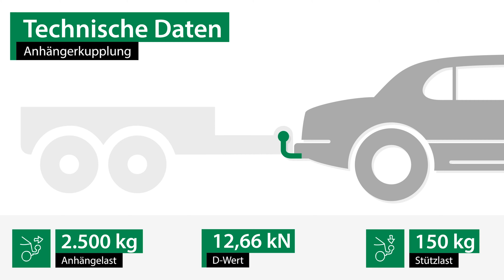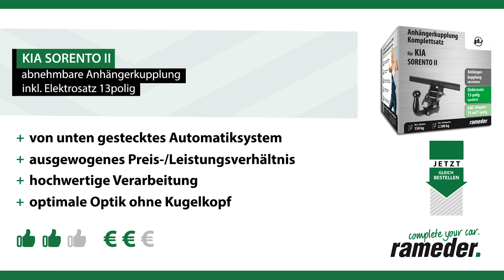Anhängerkupplung abnehmbar KIA SORENTO II | GDW Komplettsatz + Montage von Rameder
►Anhängerkupplung abnehmbar + Elektrosatz + Montage | KIA SORENTO II | GDW

Einbau, Montage und Produktvorstellung einer universal Anhängerkupplung inkl. E-Satz für den KIA SORENTO II . Die vorgestellte AHK abnehmbar von GDW ist bei Rameder erhältlich Das Nachrüsten der Anhängevorrichtung kann optional in einem unserer bundesweit verteilten Montagepoints von uns übernommen werden

Warum sollte ich meine Anhängerkupplung für den KIA SORENTO II bei Rameder kaufen?
+Bestpreis-Garantie
+Maximaler Kundenservice

Ist die Anhängerkupplung abnehmbar von GDW die richtige für meinen KIA SORENTO II von KIA?